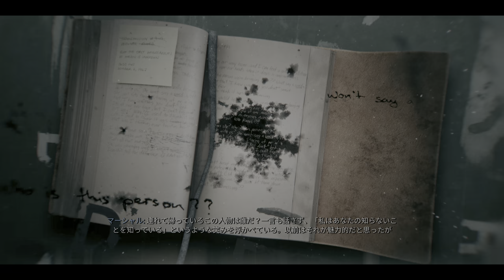【PC版吹き替え】CoD:Black Ops 6 キャンペーン#10 "分離不安"【4K/HDR】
OS: Windows10 64bit
CPU: Core i9-10850k
RAM: 64GB
GPU: RTX3090 24GB
キャプチャボード: Monsterx u3.0r or AVerMedia Live Gamer 4K GC573
キーボード: K65 RAPIDFIRE Cherry MX Speed RGB COMPACT
マウス: logicool g402
ヘッドセット: Logicool G G933s無線仕様
マウスパッド: Logicool G G240t
所持中の家庭用ゲーム機:

【サブ機】
OS: Windows10 64bit
CPU: Core i7-7700K 4.2GHz
RAM: 16GB
GPU: GTX1080Ti 11GB+Asetek